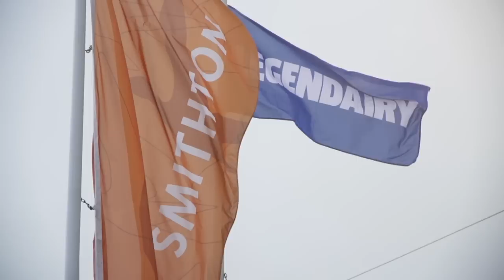Tasmania's LEGENDAIRY Capital - Smithton